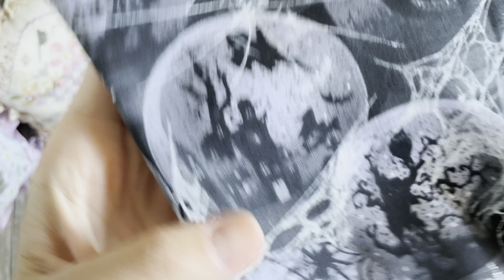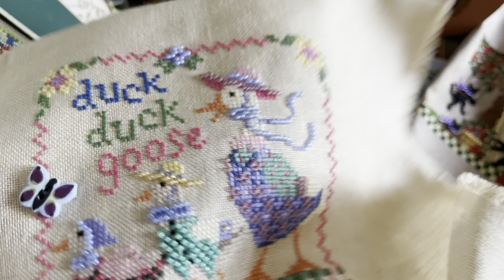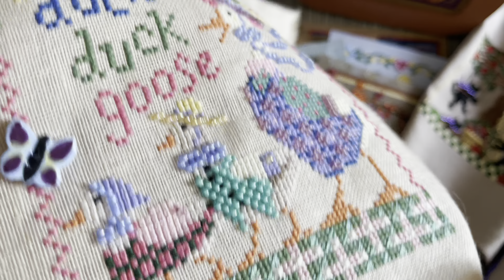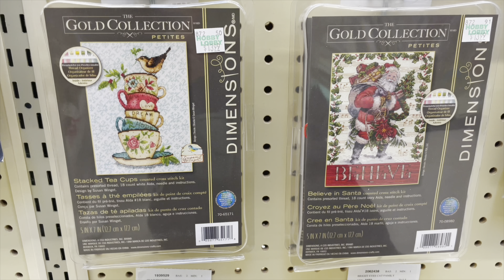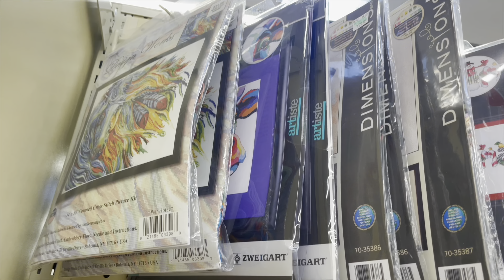Весь мой вышитый Mill Hill. Вышивка крестом 🪡